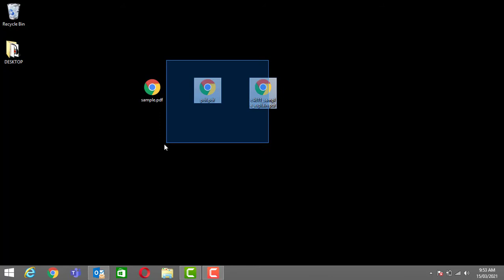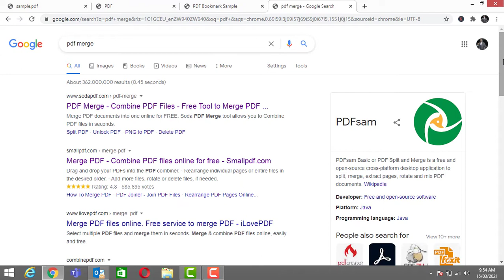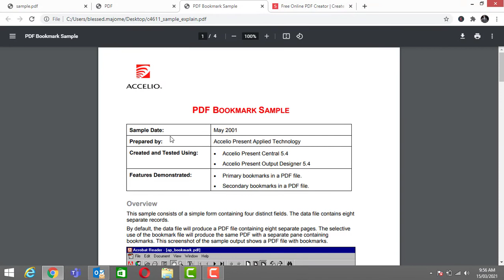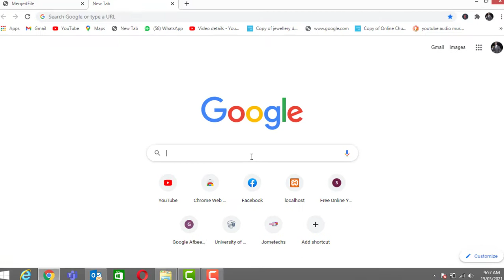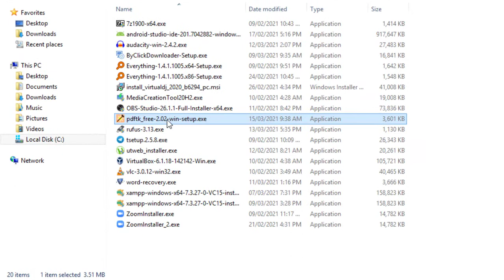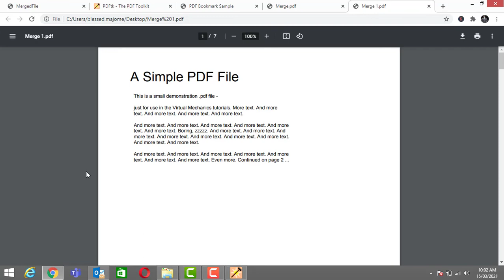How to merge PDF files Online and Offline for free | JomeTechs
There are a bunch of methods that let you merge PDF files. After all, merging PDF files solves quite a few problems, one of them being the ability to share multiple PDF documents in one. This way you don’t have to open the files one by one, then close and repeat.

     👇 Queries👇
"Keyword"
"how to merge pdf files with adobe reader"
"how to combine pdf files without acrobat"
"merge pdf files windows 10"
"how to merge pdf files offline"
"compress pdf"
"pdf compressor"
"Keyword"
"compress pdf"
"pdf compressor"
"Keyword"
"how to merge pdf files with adobe reader free"
"how to merge pdf files mac"
"how to merge pdf files windows 10"
"how to merge pdf files with adobe reader dc"
"how to merge pdf files in foxit reader"
"how to merge pdf files in word"
"how to merge pdf files in mobile"
"pdf split"
"merge jpg to pdf"

3. How to Download, Install, and Configure the Best and Fast Android Emulator for PC in 2021| Memu Play

1. 👇Powerful web hosting👇
                       ⚠️ Warning ⚠️
You Can't Re-upload My Video and My thumbnail, If you get caught then I'll give you a strike.

This Channel for those who want to try how the application is And want to Check Before Buying lt.

🎵 Track Info:

Title: Happy For You by Smith The Mister